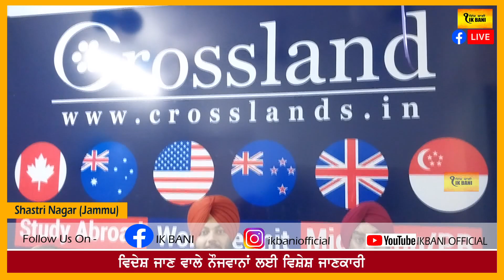BE AWARE! Stay Away from Fake Agents ਵਿਦੇਸ਼ ਜਾਣ ਵਾਲੇ ਨੌਜਵਾਨਾਂ ਲਈ ਵਿਸ਼ੇਸ਼ ਜਾਣਕਾਰੀ